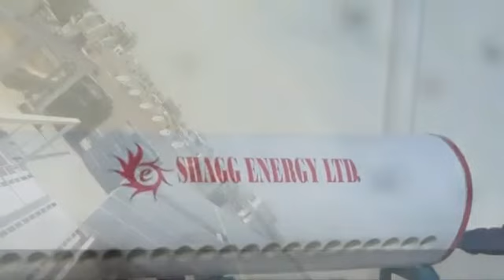SHAGG ENERGY LIMITED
Shagg energy limited running solar project EPC ROOFTOP N TRADING